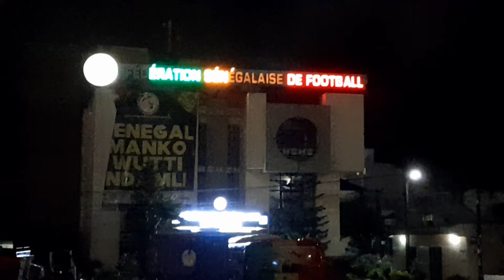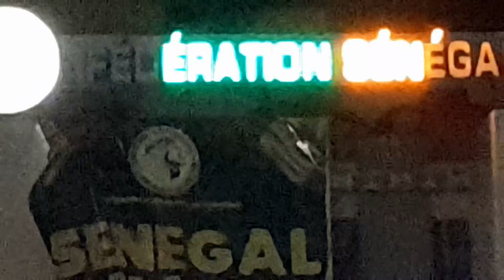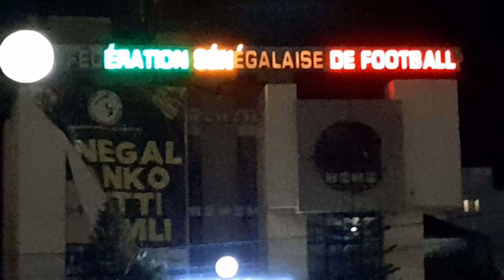fédération de football ou eration de football à vous de juger